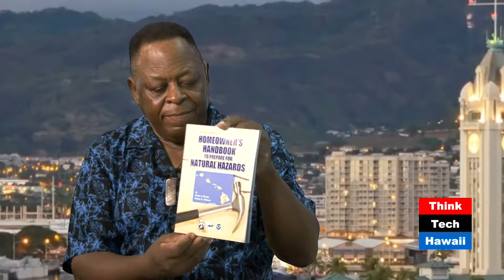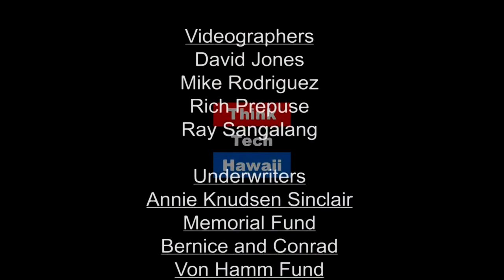Preparing the Community for Emergency Situations (Hawaii In Uniform)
Veteran and Military Personnel Helping with Kilauea Eruption Emergency Support

Veteran and military personnel involved in preparing the community for emergency situations and their involvement with the situation on the Big Island concerning the volcano. We will also be giving updates on laws and programs designed to assist veterans.  The host for this episode is Calvin Griffin.  The guest for this episode is Rodney Boucher.